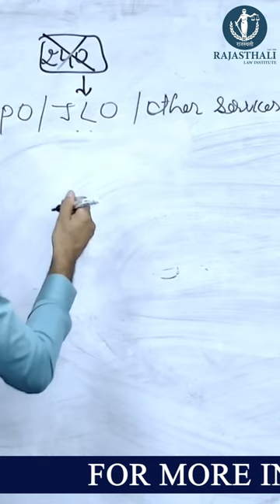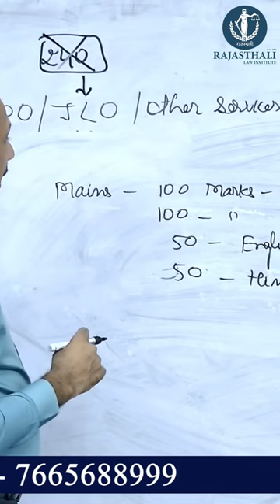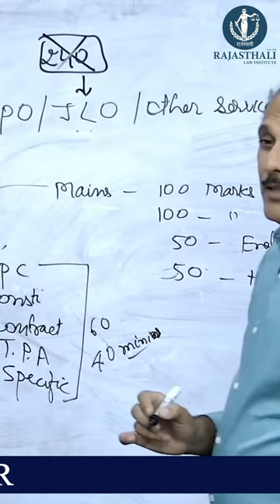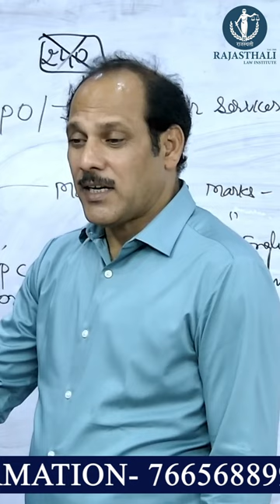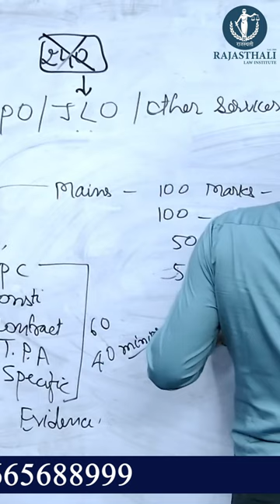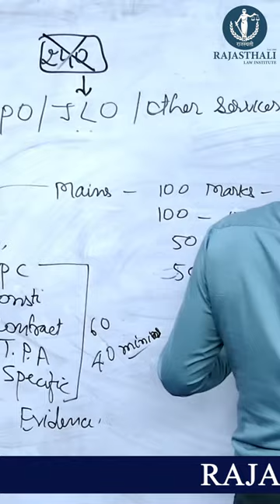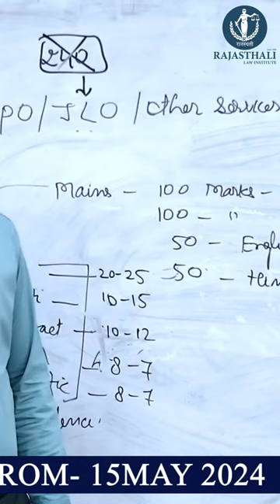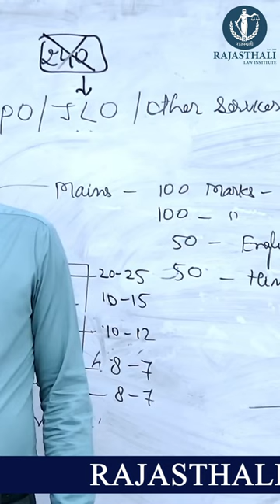FOCUSED ON TARGET BY MK SIR | RAJASTHALI LAW INSTITUTE JAIPUR